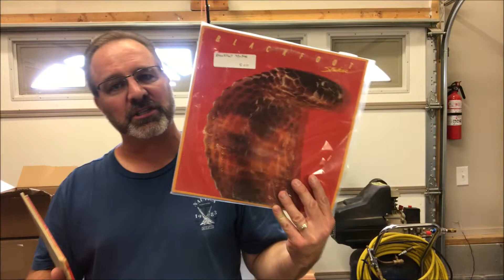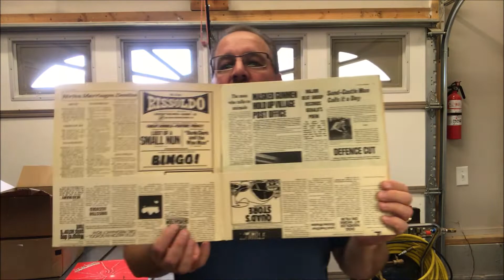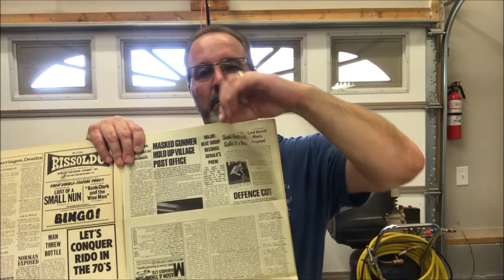Shop Update 8/31/2019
Fixing a couple pens.

Regards,
Bob